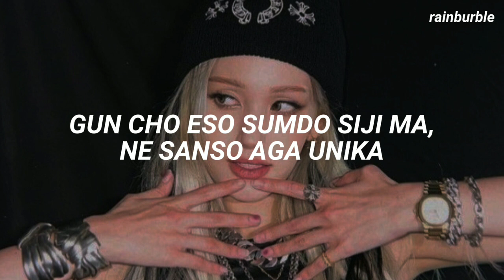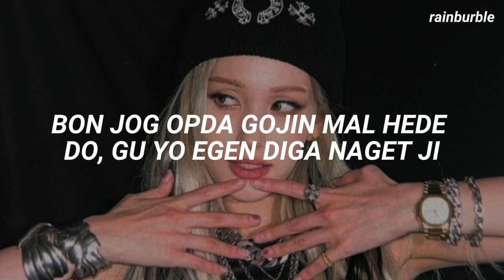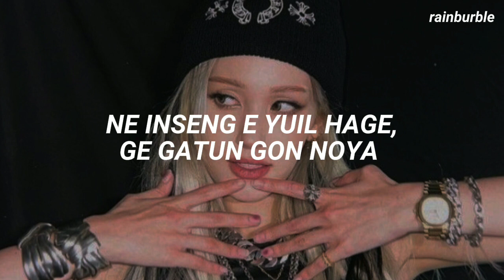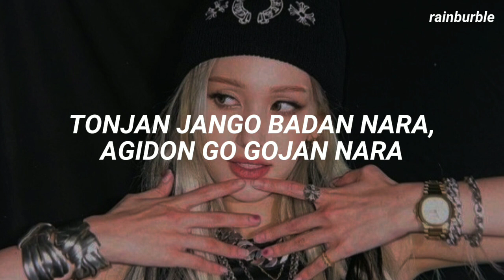JEON SOMI(전소미) 'Fxxked Up' Easy Lyrics